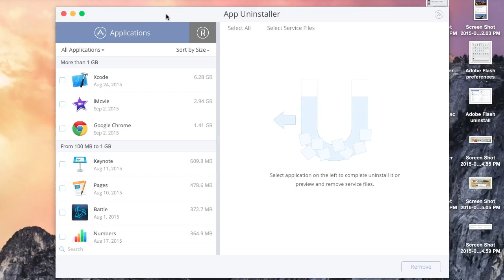Uninstall skype on Mac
Uninstall Skype on Mac with App Uninstaller